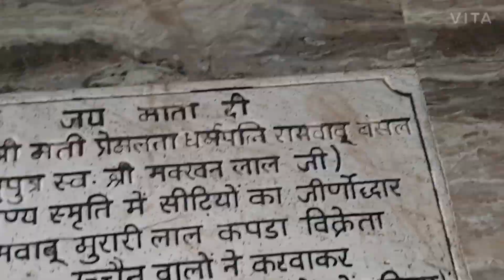Jai Mata di # Jai Kaila Devi Jheel ka baada # Jai Santoshi Mata # Bayana # Bharatpur